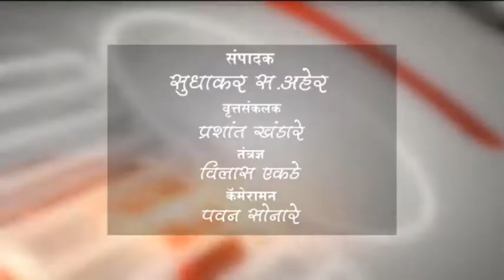तरोड़ा - जागतिक आदीवासी दीनानिमित्त कार्यक्रम